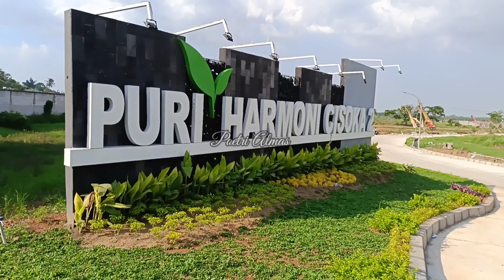Puri Harmoni Cisoka 2|Rumah Subsidi Minim Renovasi|Cicilan 1Jutaan Flat Sampai lunas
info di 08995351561